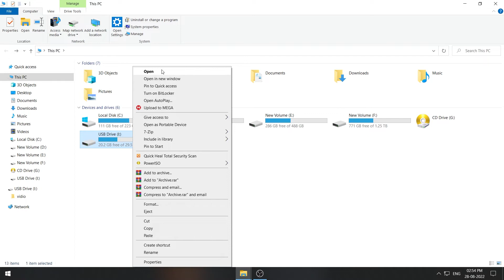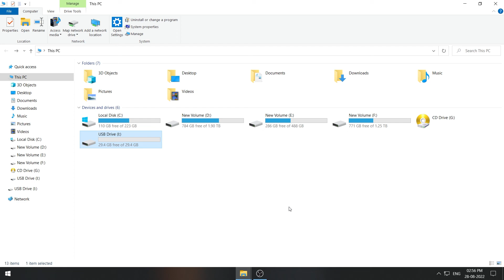How To Format Pen Drive/SD Card/Hard Disk Using Simply click - Window 7/8/10/11 || Best Method Ever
इस वीडियो में बताया गया है की आप  अपनी Pen drive,Hard Disk, Mamory Card को कैसे फॉर्मेट कर सकते है

How to Format USB Flash Drive on Windows 10?

Note: Before formatting, Please take backup, if you have something important content on it.

Step 1: Go to 'This PC'.

Step 2: Plugin your USB Flash Drive to USB port of your Computer.

Step 3: Under 'Device and Drives', you will see your Flash Drive.

Step 4: Now, Right click on the Flash Drive, and then click on 'Format'.

Step 5: Click on Dropdown link below Filesystem, and then click on 'Fat32' to select it.

Step 6: If you want to give your Drive Name, give it under Volume Label.

Step 7: Check the 'Quick Format' option, and then click on Start.

Step 8: On the Pop up window, click on 'ok' button.

Now, it will start formatting, and after done. You will see the Window with message 'format complete'. Click on 'Ok' button.

how to,
how to format usb,
how to format sd card,
repair pen drive,
how to format a usb flash drive,
how to take data from pen drive,how to repair usb pen drive “you need to format before use”,pen drive,
ek clcik ke sath ssd card ko kasie format kre,
how to format ssd card?.
how to format mamory card,
how to format usb flast drive,
pendrive format problem windows 10,
memory card format problem hindi,
memory card format kaise kare,
how to format pendrive if it is write protected,
how to format write protected pen drive in tamil,
pendrive format error solution in tamil | disk is write protected error,

youtu.be/gxdHqDt0Gyk
youtu.be/v0Ewcnm2WjA

youtu.be/io6yRMbGN14

youtu.be/qcDeqf170BE

youtu.be/Ni-Tqc93rW8

youtu.be/ujzyQ4Q0s24

youtu.be/nQux1xfmF30

Support Me 👍
Thank you guys for Your love and support.. plz keep watching my videos... Like... Comment... Share...
Guys apna Pyar apne is channel pr barshate rhe or khus rhe mai aisi video apke liya lata rhuga
How To Make Creator

how to format pendrive in cmd in hindi,format,cannot format pen drive,how to format pendrive using command prompt,how to format burn pen drive